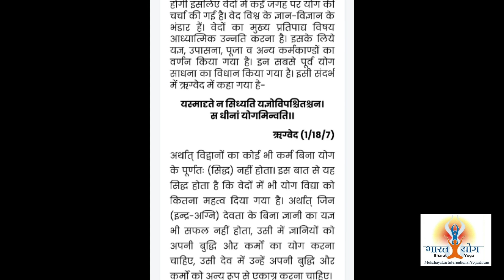योग कहाँ से आया और क्यों करें ? यह वीडियो समझ ली तो सभी समस्याएं होंगी दूर | भारतीय संस्कृति व योग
In the Popular weekly show FridayFactsWithAcharyaPratishtha InsightToIndianCulture , Acharya Pratishtha ji shares what is the relationship between Indian Culture and Yoga and Why is it important to adapt Yoga.